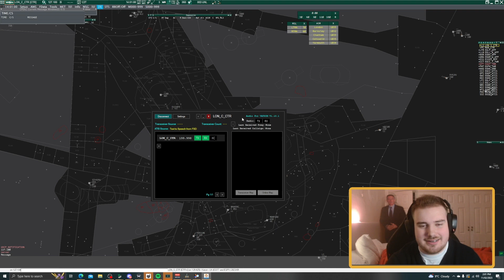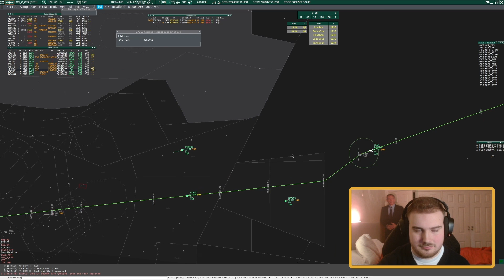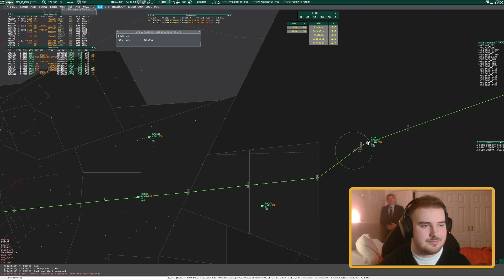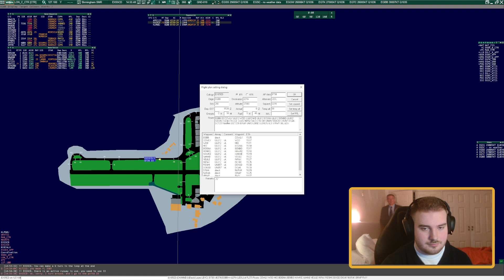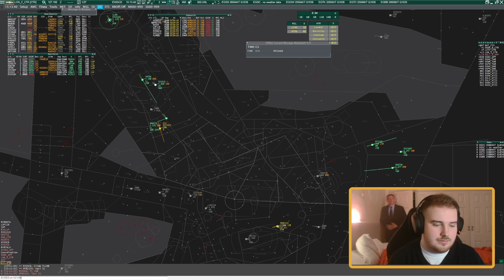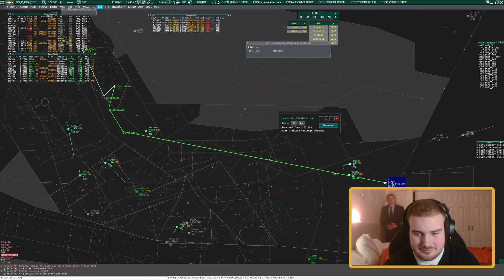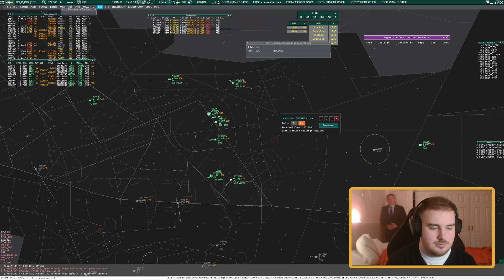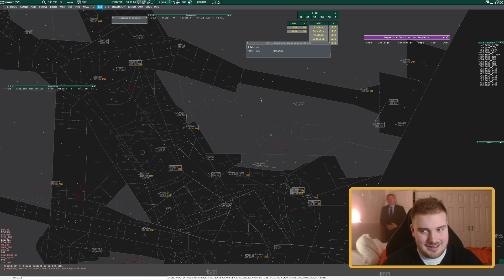VATSIM ATC: London Control | Central Sector (11th February 2023)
This is a recording of a live stream from my Twitch channel, controlling London Control on the VATSIM network.